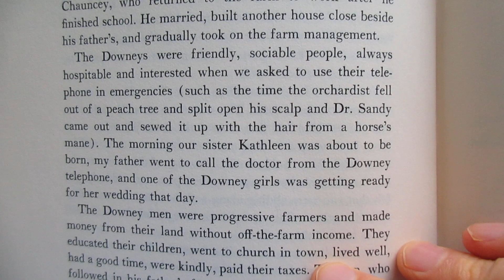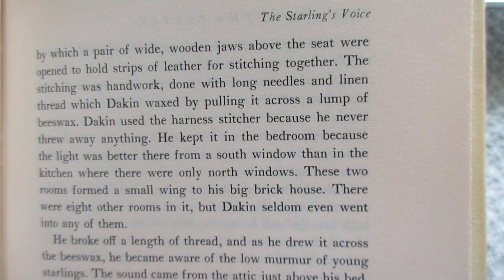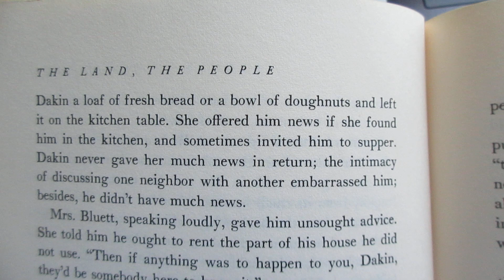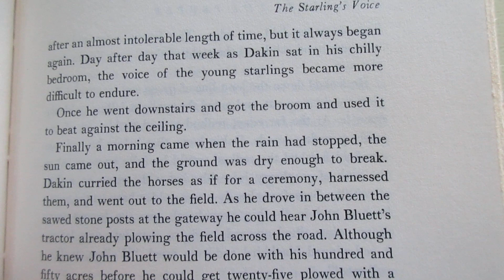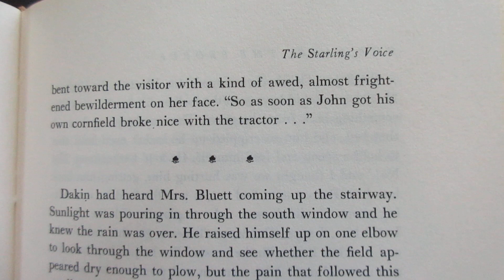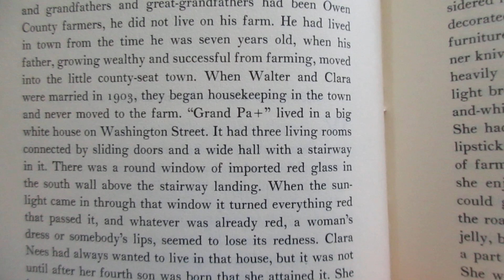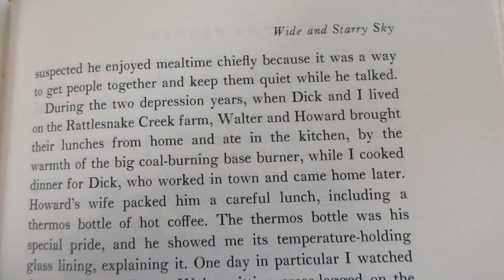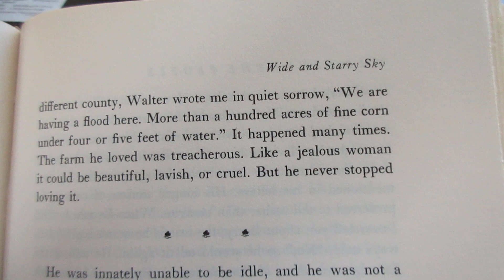Reading The Land The People Rachel Peden page 68 to 98